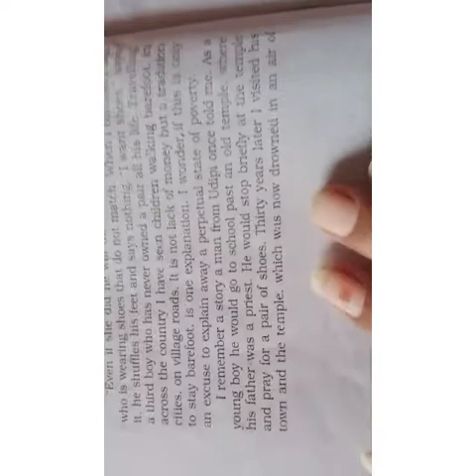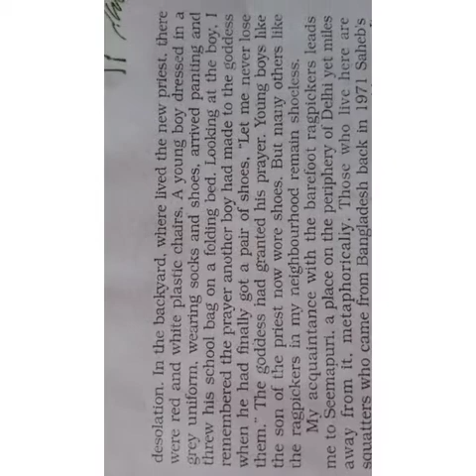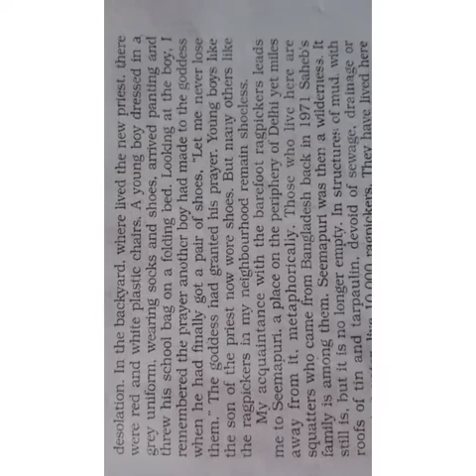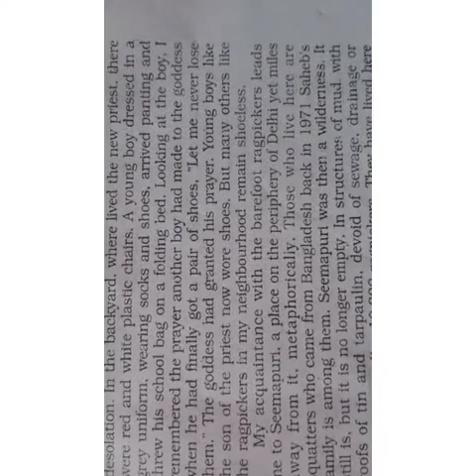4th video of Lost Spring class 12